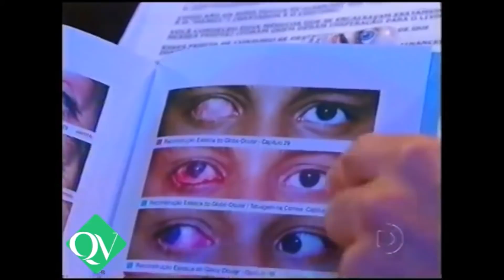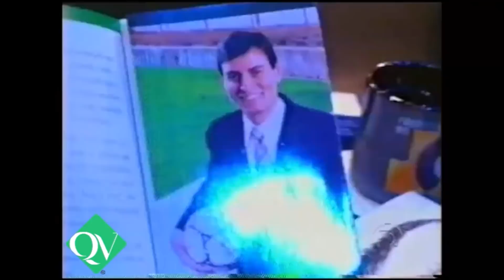Oftalmologista | Dr. Fernando Pacheco Veríssimo no Programa do Jô Soares | Instituto Visy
Estava relembrando alguns momentos especiais e encontrei nos meus arquivos a entrevista que concedi ao Jô Soares, em seu programa na rede Globo, no ano de 2004. Foi uma conversa muito boa! Os 5 minutos que a produção do programa havia reservado para o bate-papo viraram 19 minutos, acreditam? Aqui estão os melhores momentos resumidos em 7 minutos para vocês. Falei sobre os meus livros: "Pai Rico, Filho Nobre, Neto Pobre" - "Como Ganhar Mais Dinheiro e Viver Melhor" - "Vender e Coçar Basta Começar" - "De Olho no Olho" e vários assuntos relacionados à oftalmologia de forma criativa e dinâmica. Acredito que vocês vão gostar!

📍 Av. Dr. Ismerino Soares de Carvalho (Antiga
avenida Z), 133 - St. Aeroporto, Goiânia – GO.

• Dr. Fernando Pacheco Veríssimo •
Diretor Técnico Médico
Oftalmologista